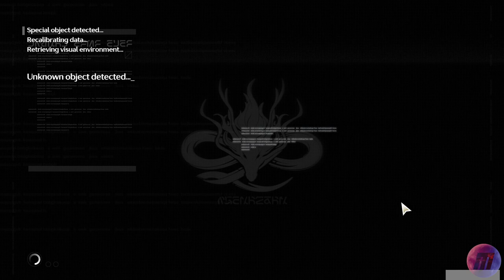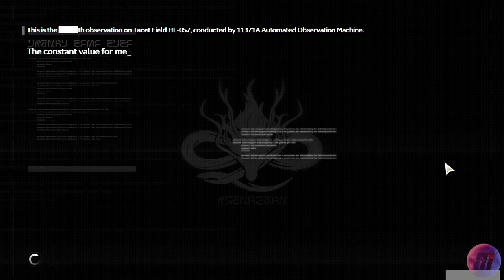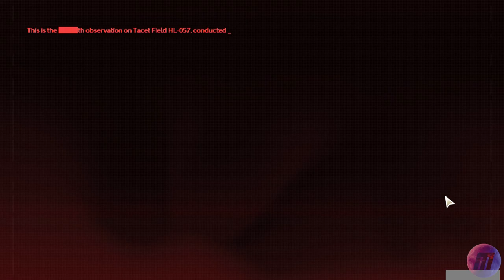The FINAL Wish Part 7 WUTHERING WAVES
By Moon's Grace Part 7

Wuthering Waves has had its second big update and this time it is a seasonal event.